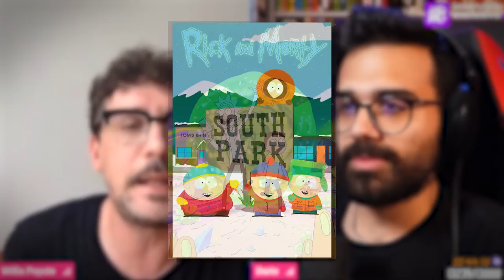WILLIE PEYOTE | Intervista con Dario Moccia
Parliamo di musica e dintorni con Guglielmo Bruno, in arte Willie Peyote!

00:00 Introduzione
01:18 Primi approcci alla musica e ruolo nei concerti
03:50 Adolescenza e inquietudine
07:32 Call center
09:26 Rap
12:14 Denuncia e intrattenimento
14:19 Cartoni e stand-up
17:53 Sanremo
23:35 Talent
27:19 Pornostalgia
29:28 Arte e grande pubblico
33:45 Sempre lo stesso film
37:00 Cinema
38:43 Hip hop
40:30 Willie del passato